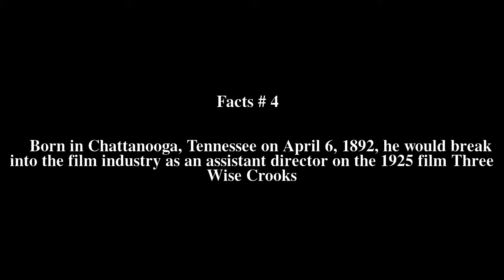Charles Kerr (director) Top # 6 Facts